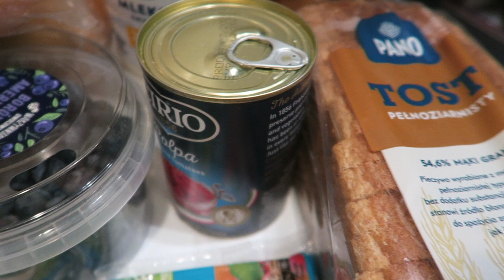ZAKUPY NA REDUKCJI ZA 65 ZŁ BIEDRONKA | FOOD HAUL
Zapraszam Was na NOWY FILM NA MOIM KANAL
↠ SPRZĘT
Canon G7xa